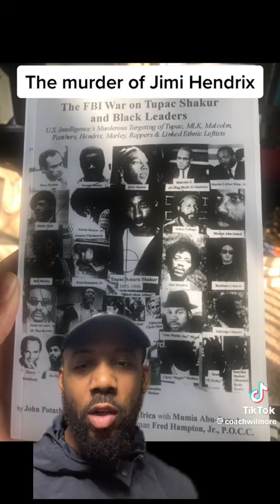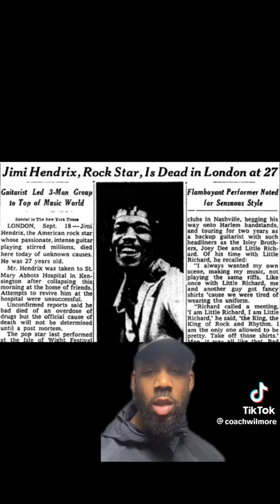Celebs. deaths. Jimi Hendrix. Sam cooke.